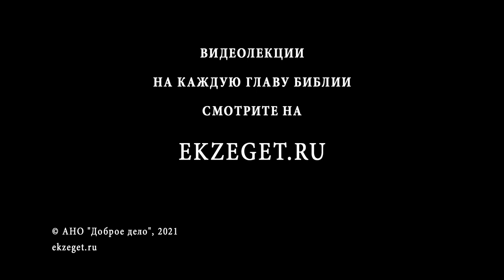Ты жених крови у меня (Исход 4:24) Протоиерей Димитрий Сизоненко. Толкование Ветхого Завета. Библия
В сегодняшнем видео с Протоиереем Дмитрием Сизоненко рассуждаем на тему трудных мест в Библии, говорим о том, что значит "Ты жених крови у меня", из книги Исход 4 глава 24-26 стих и касаемся следующих тем:

🔸О таинственном и странном эпизоде
🔸О выражении "жених крови"
🔸О встрече Господа и Моисея
🔸О разных переводах этого эпизода
🔸О буквальном понимании этого текста
🔸О тексте этого эпизода в иудейской традиции
🔸О поступке Сепфоры и желании Бога убить Моисея
🔸О жертве крови у иудеев
🔸О карах в Египте, которые не коснулись иудеев
🔸О перекличке этого эпизода с эпизодом Пасхального Агнца
🔸О женских образах, как пророческих прообразах Божией Матери и Церкви
🔸О том, что нельзя спастись без посещения Церкви
🔸О невозможности индивидуальных отношений с Богом
🔸Об образе женщины спасающей мужа от смерти
🔸Об эпизоде о борьбе Иакова с Ангелом
🔸О новом имени Иакова
🔸О образе Адама и Евы
🔸О том, что Церковь для своих сыновей является Спасением
🔸О том, что Моисей отправляет жену Сепфору домой к отцу
🔸О том, что во время венчания вспоминаются Моисей и Сепфора
🔸О том, что такое брак
🔸О том, что необходимо обращать взор на тайну Иисуса Христа и Церкви
🔸О главном содержании брака в глазах Бога